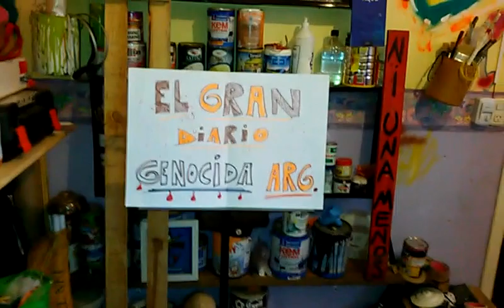CLA-Rin vende pescado podrido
El monopolio ARGENTINO más GENOCIDA Y DICTATORIAL vigente y mas que corrupto.